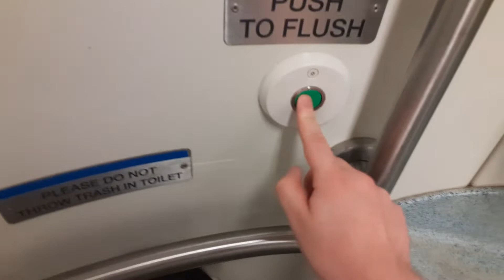MTA Metro-North Railroad M7 restroom